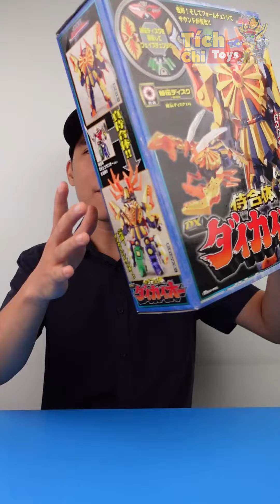Ngạo nghễ đại dương với Đại Chiến Thần Hải Vương DaikaiOh - Shinkenger | Tích Chi Toys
Siêu Nhân Thần Kiếm - Chiến Đội Thần Kiếm - 侍戦隊シンケンジャー - Samurai Sentai Shinkenger - Power Rangers Samurai